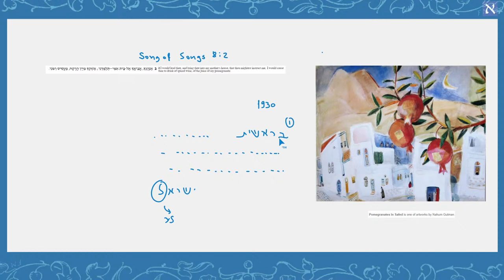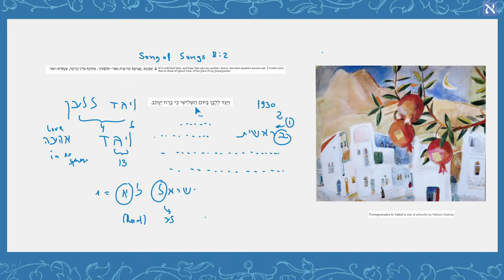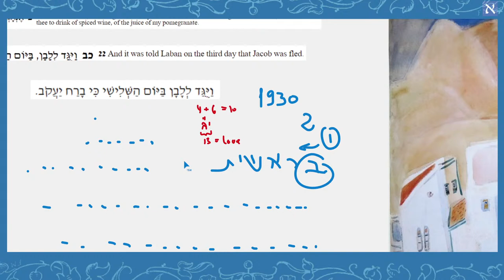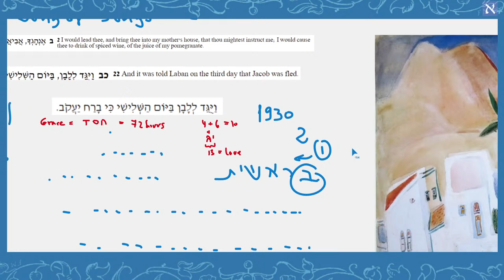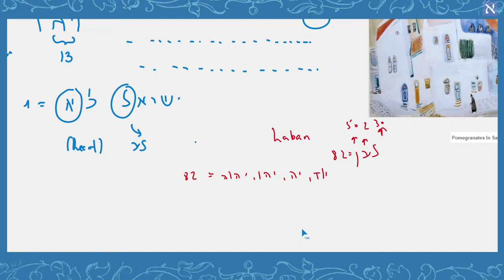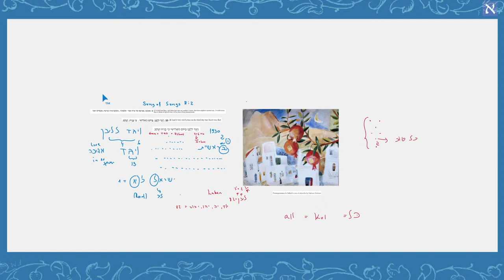The Aim of Our Being Here✨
Welcome to Biblical Hebrew Beyond Time and Space - your Biblical Hebrew Stream.

To join via voice, download the Twitter app on your mobile phone and join our Twitter Space

Painting by Nahum Gutman - Pomegranates In Safed 1949